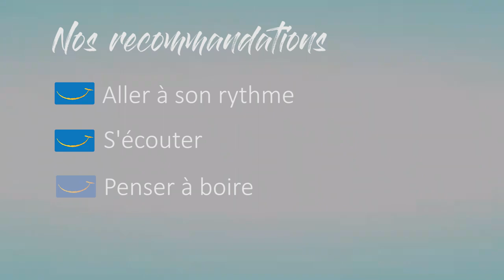56 min | JO en EHPAD | Activité Physique Adaptée | Thomas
"Depuis 22 ans, l'Association Siel Bleu accompagne les plus fragiles pour leur redonner le sourire et améliorer leur santé avec des solutions préventives universelles (l'activité physique adaptée, la diététique et les soins de supports au sens large).   Durant le confinement, les cours Siel Bleu ont cessés. Nous maintenons au maximum le lien avec les personnes isolées. Au-delà, et comme cette épidémie nous touche tous, nous avons aussi pensé à vous !

Découvrez ici, nos solutions gratuites et adaptées à TOUS (enfants, télétravailleurs, retraités, aidants, …) pour maintenir le lien social et bouger au quotidien. Ces solutions vous sont proposées gratuitement. Pour soutenir notre démarche et nous aider à accompagner les plus fragiles après le confinement